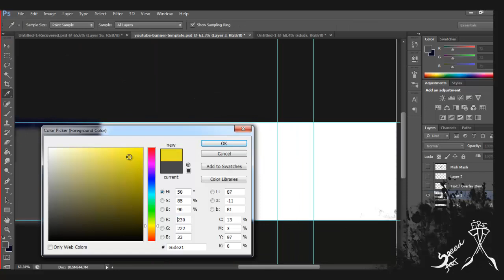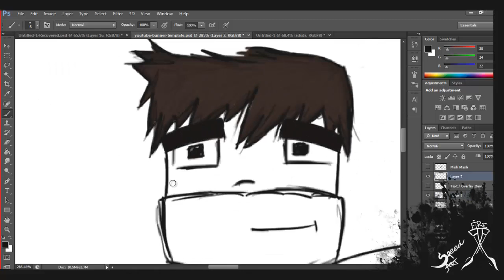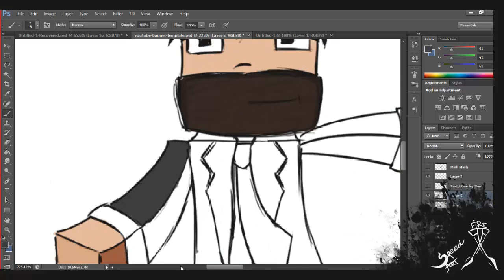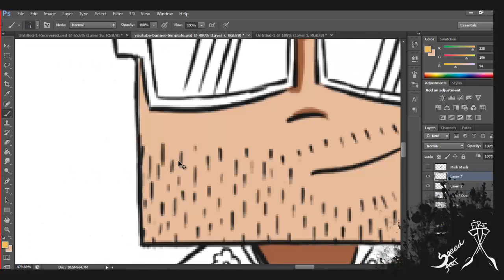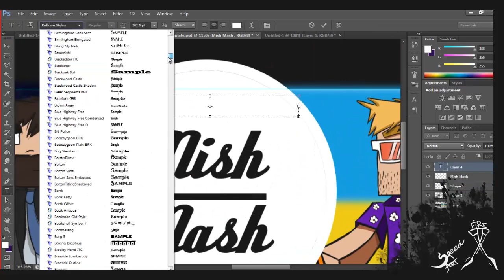SpeedArt - MishMashCrew Background #2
Tnx for watching peace!